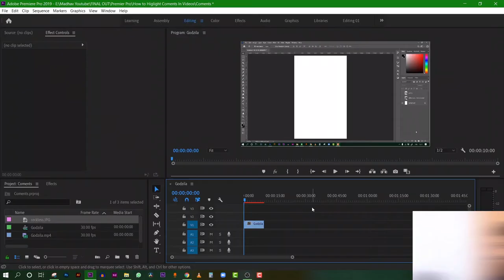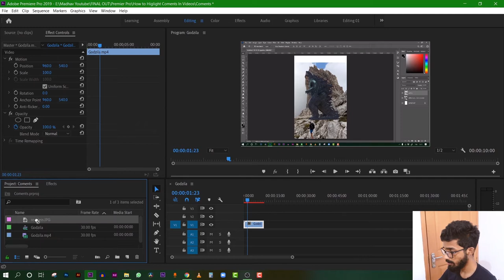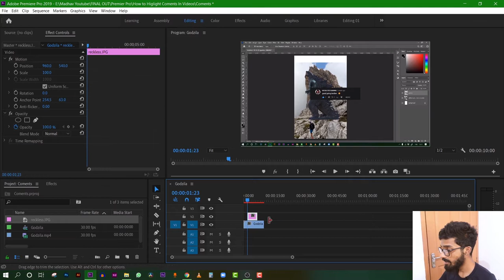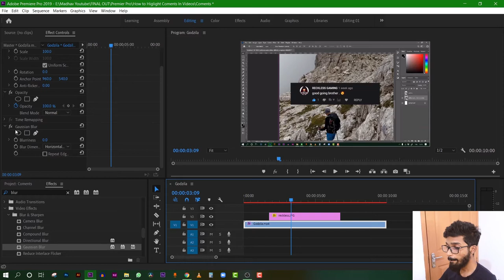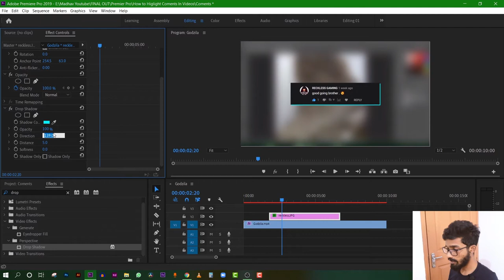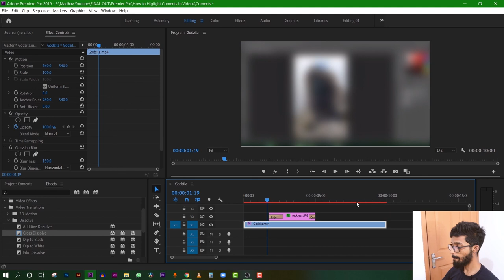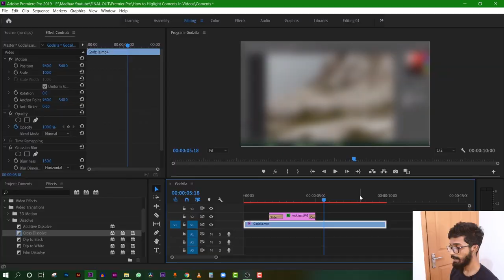How to Highlight Comments On Video | Premier Pro | No Plugins | In Malayalam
✔️The Best Way To Manage Your YouTube Account

▶️Amazon Store

✅Join the Designing Comunity